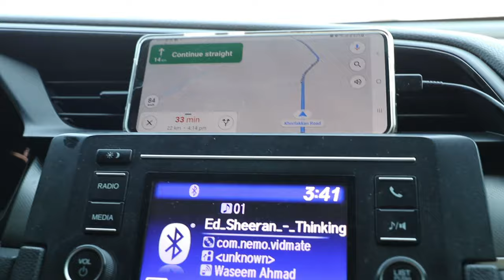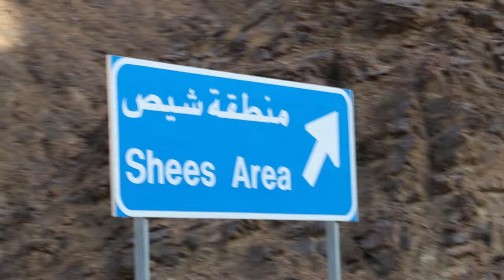lewany waziri shundi di sri pa dandasa famous pashto song 1.5 million views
1.5 million views